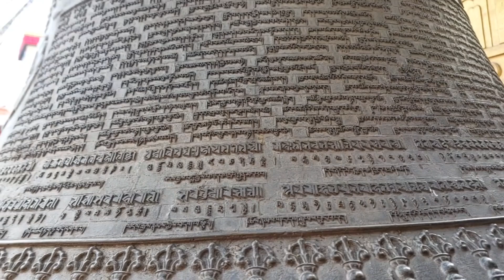Boudhanath stupa the biggest stupa in Napal in Kathmandu.